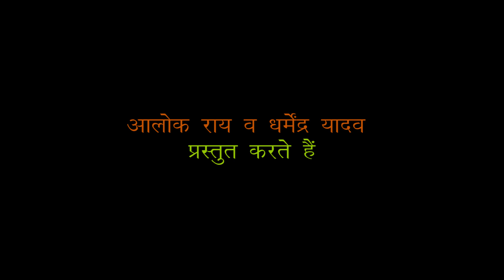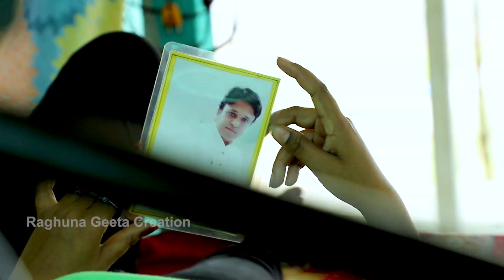New Bhojpuri Romantic Video Song | Rang Rup Size Tohar Ek no Gori | Harish Haraya | Santosh Yadav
Album -  Rang Rup Size Tohar Ek no Gori
Song -  Rang Rup Size Tohar Ek no Gori
Lyrics - Harish Haraya
Singer - Santosh Yadav
Video - Kumar Jitu
Dop - Kumar Jitu
Editor - Angad Gupta
Producer - Aditya Yadav
Lable/Company - Raghuna Geeta Creations
Production House - Raghuna Geeta Creations
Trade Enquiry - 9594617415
Choreographer - Shiva ji yadav & Aparna yadav
Artist - Harish haraya, Rekha Singh